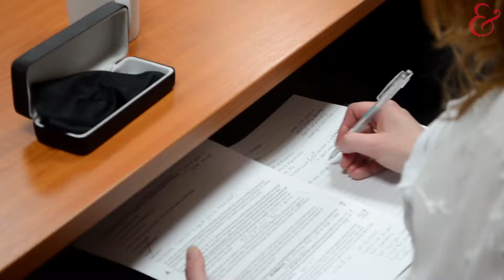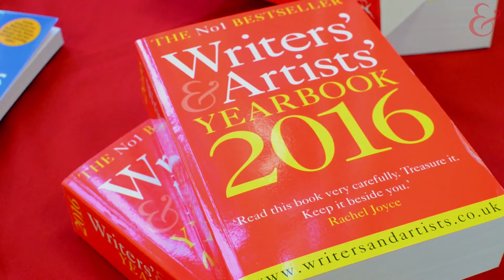How To Hook an Agent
Finished your manuscript but unsure what to do next? Need to perfect your novel pitch? Get all the practical tips you need at our How to Hook an Agent lunch, which includes guidance from four leading literary agents and a 10-minute one-to-one session.